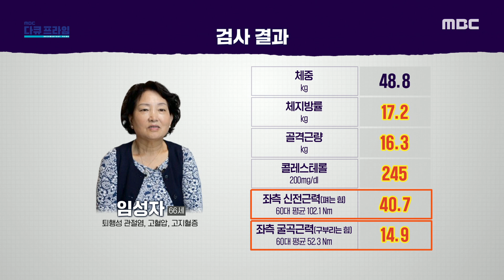[MBC 다큐프라임] 다양한 합병증을 야기하는 퇴행성 관절염, MBC 240602 방송